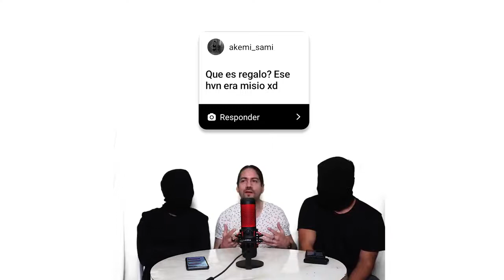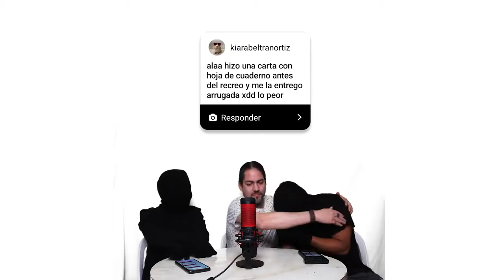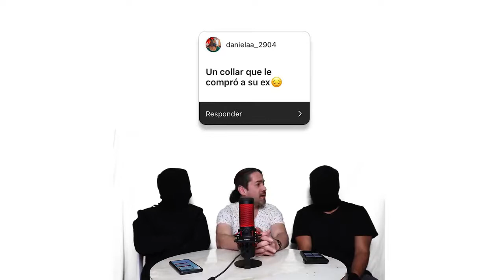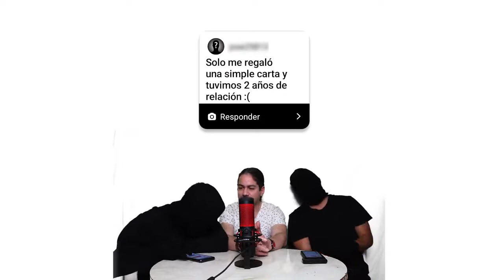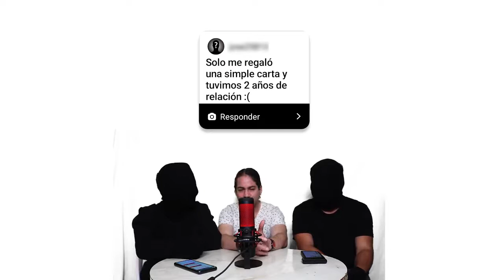"Lemon Pay" presenta : "El Señor del Parque Kennedy FABIAN BACIGALUPO"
Fabian Bacigalupo 2022 - Lemon Pay